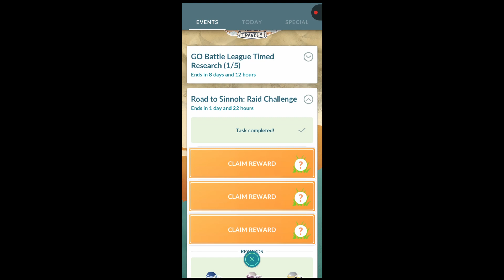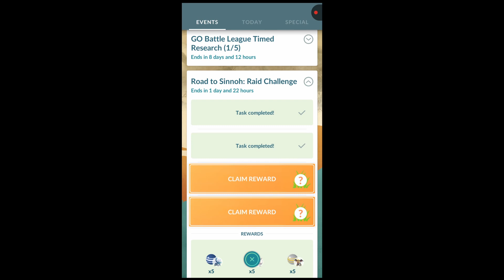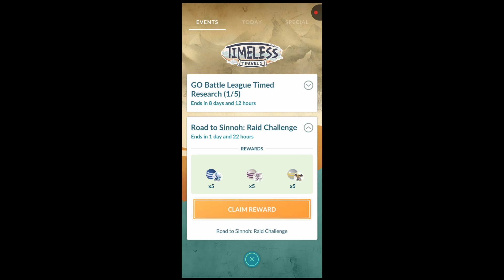Free Legendary pokemon is allways good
Hey Everyone

When i evolve 6 shadow dragon gible